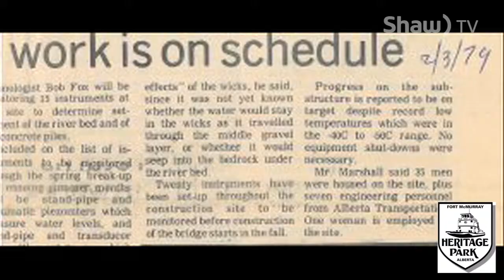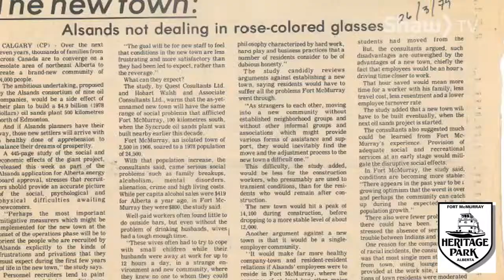McMurray Milestones - Bridge To Nowhere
McMurray Milestones showcase the history of Fort McMurray. In our look back, we look at the Bridge to Nowhere. A vital link to the oil sites north of Fort McMurray and across the mighty Athabasca.